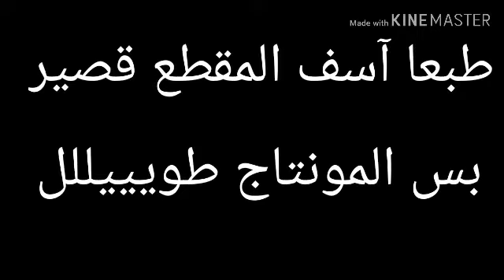سكتش10#/أنواع الطلاب بدراسه عن بعد!!😂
1_صلوا على محمد❤️❤️

2_لايك

3_اشتراك